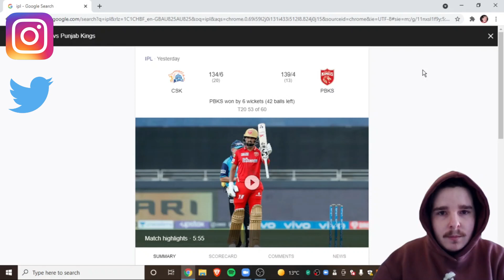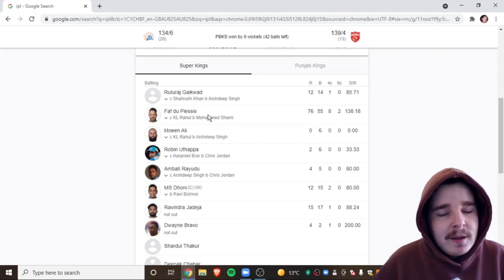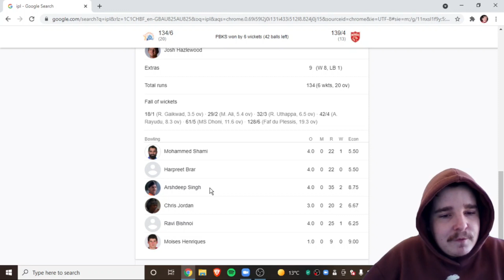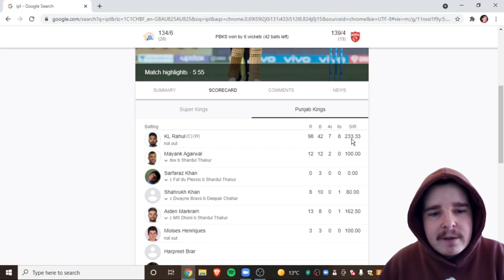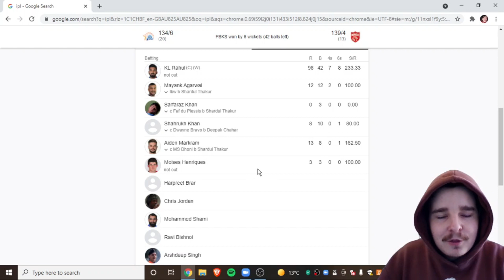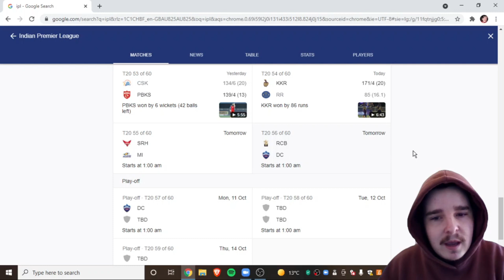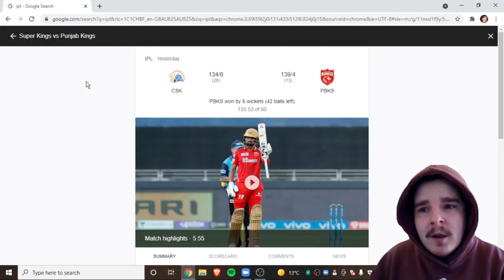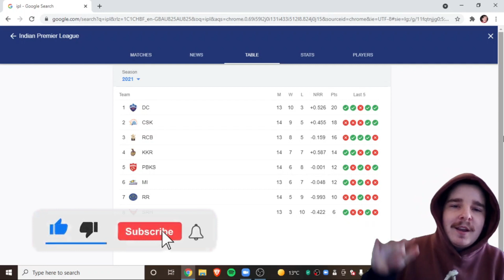IPL 2021 | Chennai Super Kings vs Punjab Kings Review! | Match 53